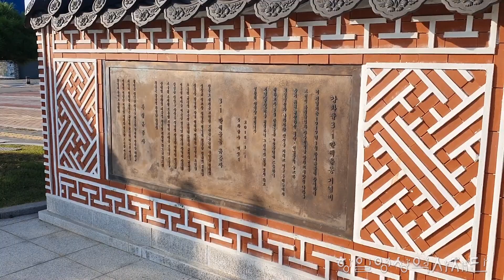인천 강화 강화읍 3.1운동 만세 시위지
강화읍3.1운동만세시위지
3월 5일경 유봉진은 선두리의 황도문에게 서울의 만세운동 소식을 듣고 강화에서도 만세운동을 벌일 것을 결심하였다. 이후 3월 9일 길직리 교회에서 조종열 황도문 등 각 마을 대표들과 상방리의 이진형 목사 등과 회합하여 만세운동을 모의하였다. 한편 황윤실 황일남 유희철 등은 결사대를 조직하였다. 독립선언문 등 유인물은 선두리 교회의 황도문 등이 인쇄하고, 잠두교회 전도부인인 김유의를 통해 읍내로 반입하였다. 거사일인 3월 18일은 강화 장날로, 오후 2시가 되자 결사대를 선두로 하여 강화읍 신문리와 관청리 사이의 돌다리 부근에서 만세를 부르기 시작하여 관청리 장터, 향교, 군청, 경찰서로 진격해 갔다. 모인 인파는 2만여 명으로 전국 최대의 지방 시위가 되었다. 한편 유봉진은 강화읍내 종루에 올라 종을 치며 독립을 알렸다. 밤 11시 경까지 계속된 시위는 독립연설회와 체포된 유희철 등의 석방 요구 등으로 이어졌다. 강화경찰서는 순사 5명을 파견하여 진압하려 했으나 실패하고 일본군 40명이 추가 출동하였다. 다음날 온수리에서 만세 시위를 이어 가려 했으나, 증파된 군과 경찰에 의해 뜻을 이루지 못하였다. 그럼에도 불구하고 2000여 명이 참가한 읍내 시위가 이어지는 등 이후 강화 전역에서는 약 1개월에 걸쳐 시위가 지속되었다. 이 사건으로 43명이 재판에 회부 되어 옥고를 치렀다.
 '강화3·1운동만세기념비'는 1994년 12월 26일 강화읍 관청리의 견자산에 건립하였다가 1996년 8월 28일 만세운동의 발상지인 관청리 웃장터로 장소를 옮겨 재건립하였으며, 더 많은 사람들에게 기념비의 뜻을 알리고자 2011년 8월 9일 용흥궁공원의 현 위치로 이전.

제공 : 항일영상역사재단(촬영일 2023.10.)